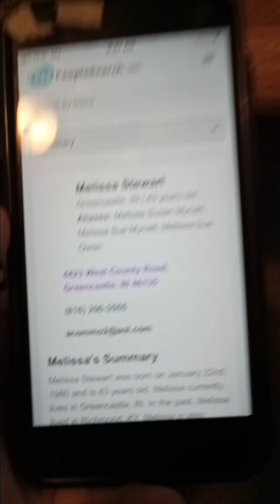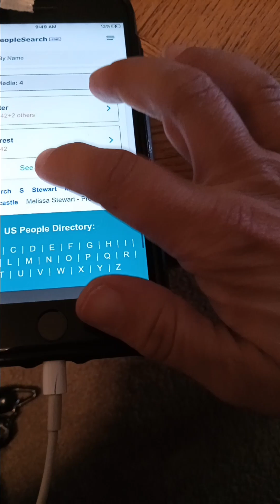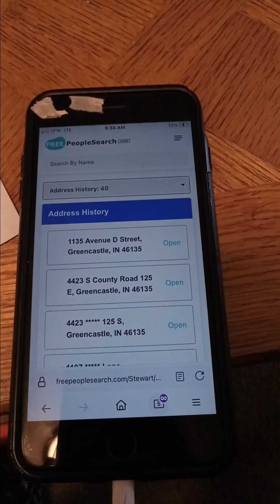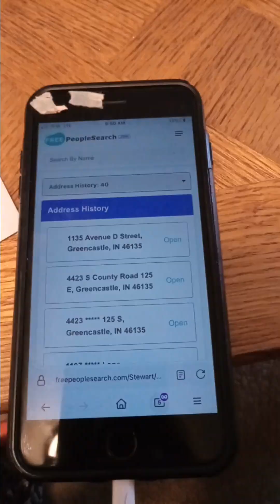A search of my name showing 40 addresses for me and many phone numbers I’ve never had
Possible identity theft by someone in Greencastle Indiana.